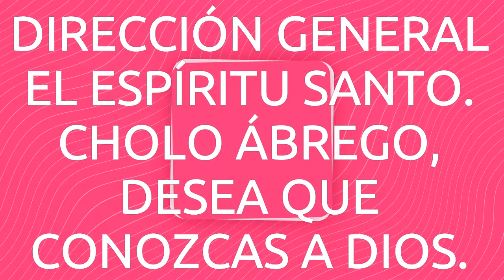CON CEGUERA FUERON HERIDOS.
BOLERO CRISTIANO DE CHOLO ÁBREGO.